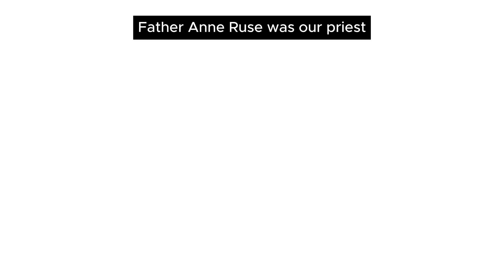Joke of the Day 13/04/2024 😂Priest's = Elite 😂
"Funnier than Jack Doherty & Logan Paul!"
Someone with half a brain cell

A hiker, clearly shaken, enters a remote English village pub, his clothes all torn and he's full of scratches.

"You won't believe this," he says to the bartender. "I was attacked by a leopard!"

"Really?"

"Yes! A leopard! In England!" The hiker sits down and orders the strongest liquor they've got. "I tried to run, but it was if course much faster than me."

The hiker gets his glass, empties it, and asks for another. "It sent me to the ground with a mighty push from its paws, but weirdly enough it then just gave me a really sad look and left."

"Ah, you met Father Andrews," the bartender says, matter-of-factly.

"What do you mean?" asks the tourist, confused.

"Father Andrews was our priest. A truly kind-hearted man, loved by all. His only goal in life was to serve his congregation as well as he could. So when he one day found a lamp with a genie, his very first wish was to be a loving shepherd to the community."

"That's nice " said the hiker.

"Absolutely, if only he had been a bit more specific about what he actually meant!"

🎉 Get ready to kick off your day with a dose of laughter with this Joke of the day! 🤣 Presenting the Joke of the Day for April 13, 2024! 📅 Whether you call it 04/13/2024, 13/04/2024, 13.04.24 or even 04.13.24 we've got the latest and greatest hilarious anecdotes to tickle your funny bone. 💬

Join us as we unveil the freshest, side-splitting jokes curated just for you in 2024. 🚀 From clever wordplay to witty observations, these jokes are sure to bring a smile to your face and lighten up your day. 😄

But wait, there's more! We've also thrown in a "no offense" joke that's guaranteed to keep the laughter rolling without stepping on any toes. 👣

In this special edition, we're not just delivering jokes; we're weaving funny stories with a meaningful message for you to share. 📖 These anecdotes pack a punch of humor while leaving you with a nugget of wisdom that you can pass along to your friends and family.

And here's the challenge: bet you can't watch this video without bursting into laughter! 😂 We've compiled the funniest jokes to use in 2024, ensuring that your year starts with joy and merriment. 🎊

So, mark your calendars for the 13th of April, 2024, and make sure to catch the latest Joke of the Day that will have you in stitches. 🗓️ Don't miss out on the opportunity to turn your day around with a good laugh! 🌟 Let's make 2024 the year of laughter! 🎭

04/13/2024 joke of the day
joke of the day 04/13/2024
13/04/2024 joke of the day
joke of the day 13/04/2024
12/04/24 joke of the day